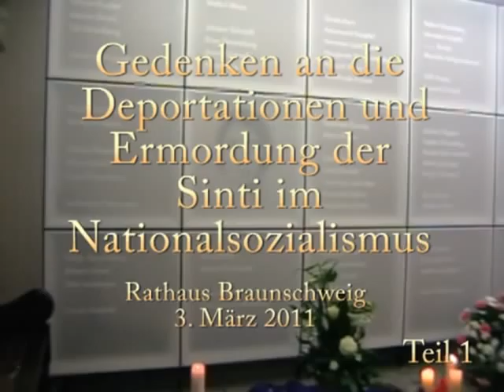Gedenken an die Deportationen und Ermordung der Sinti (Teil 1)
Gedenkveranstaltung am 3.März2001 im Braunschweiger Rathaus...